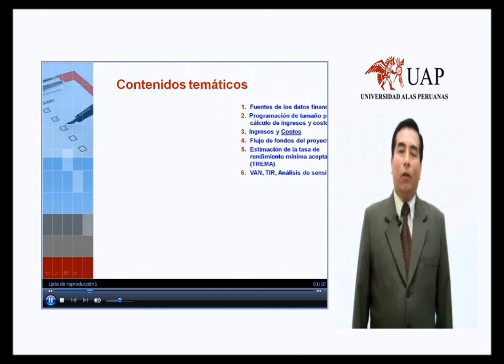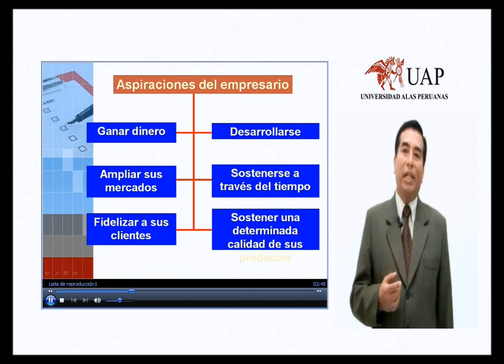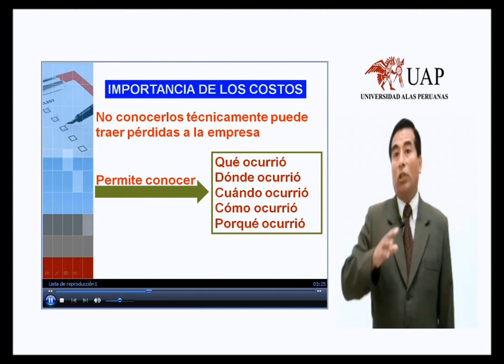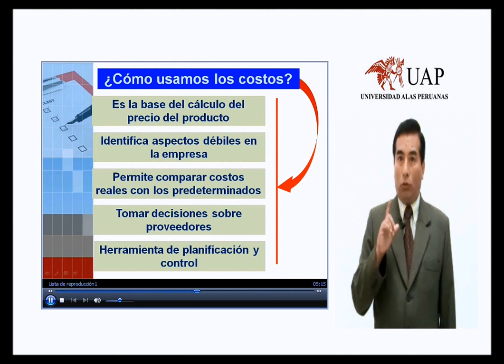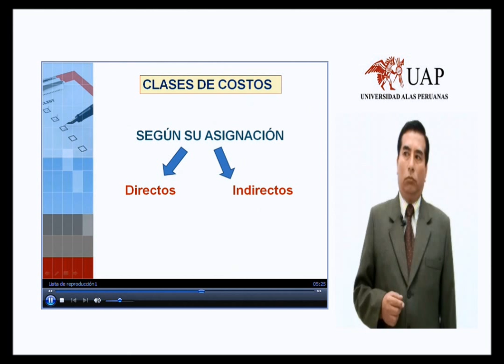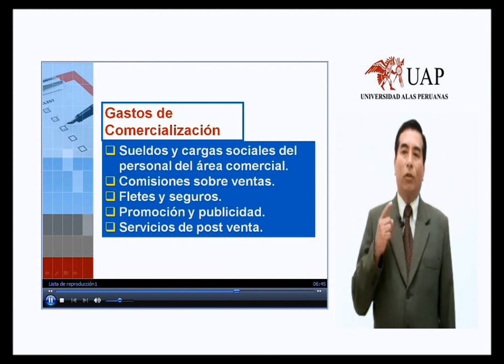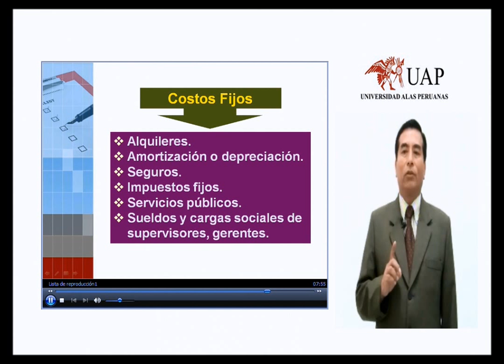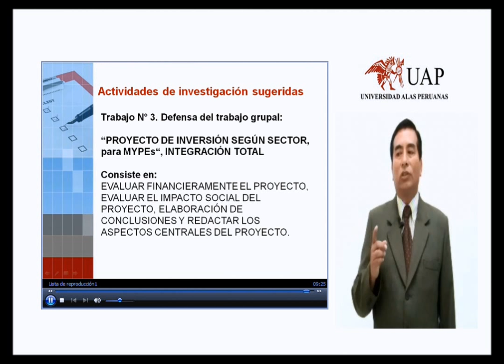PROYECTOS PRODUCTIVOS: Estudio financiero de Proyectos Productivos para la micro y pequeña empresa